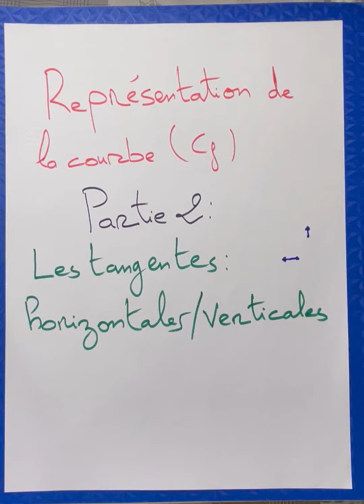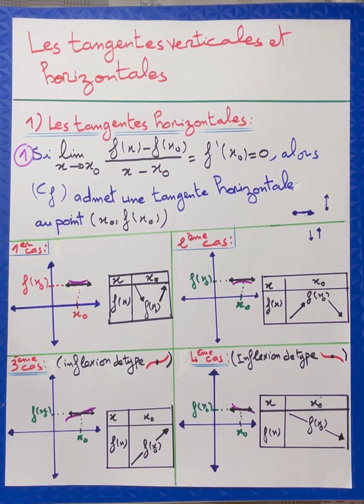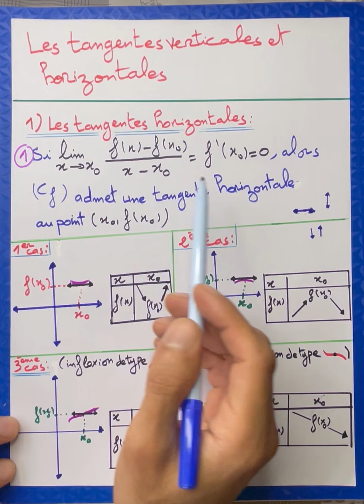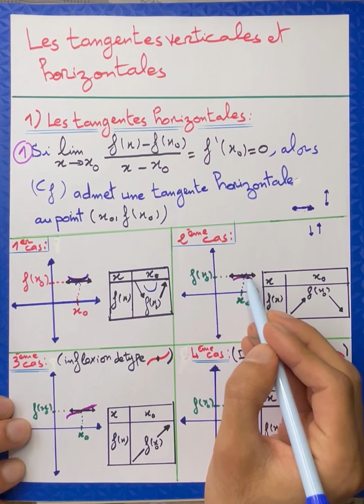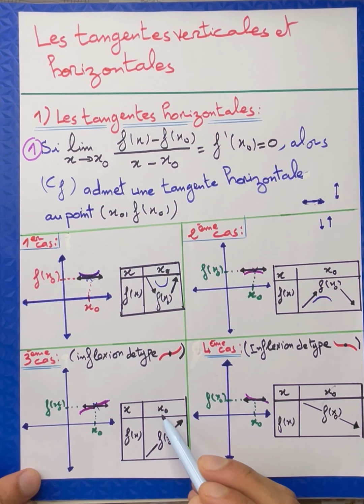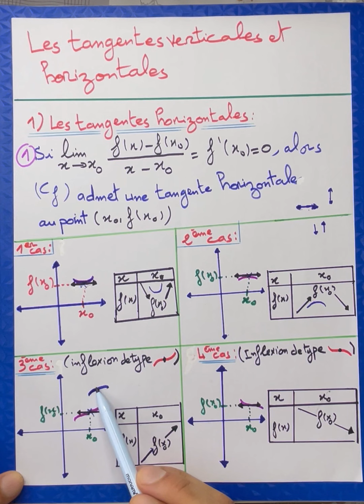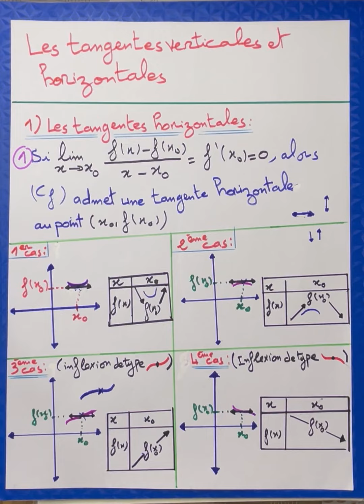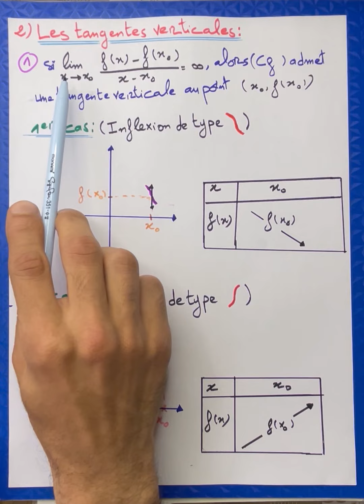Représentation graphique de la courbe Cf partie 2